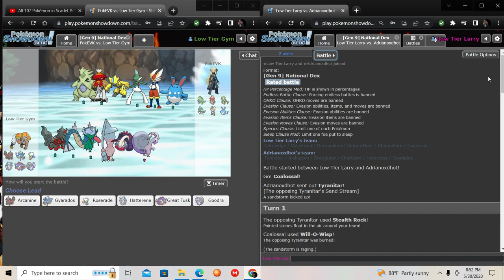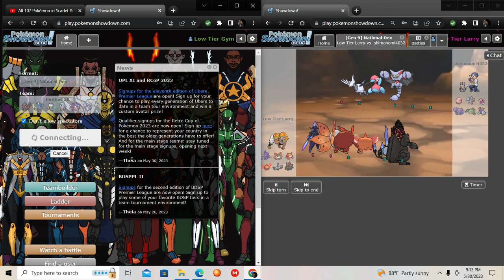Pokemon Showdown Adventures 05/30/2023